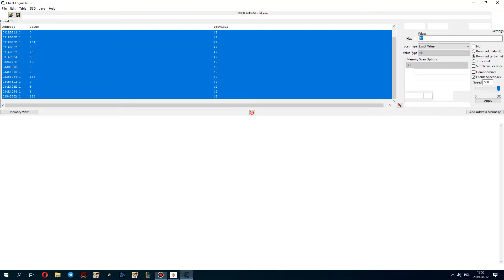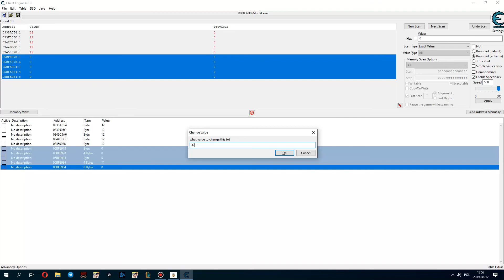Mou w połowie dorosłości